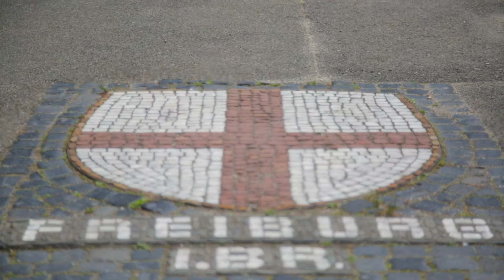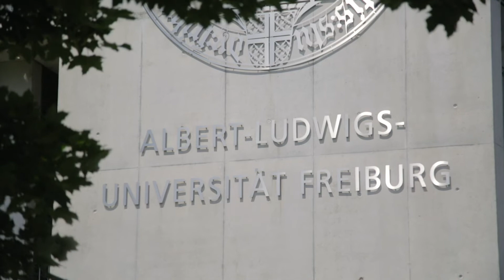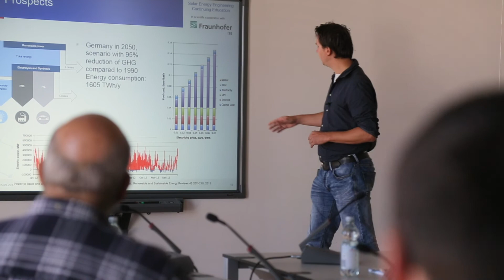The Master of Science Solar Energy Engineering - An innovative online program